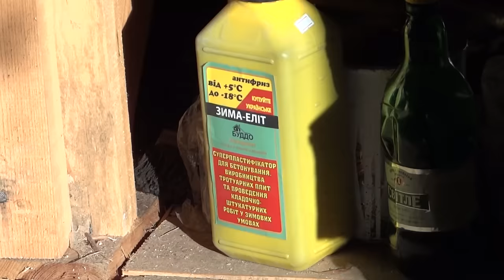Забор своими руками. Сетка рабица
Ссылка на ступенчатое сверло не заменимое в хозяйстве всего за 1,5$